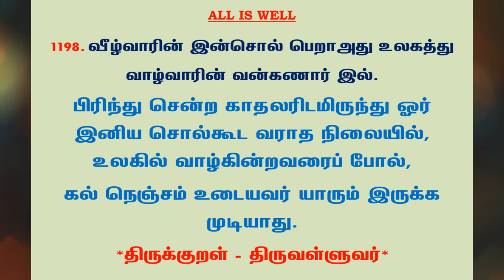#1251 | தினம் ஒரு திருக்குறள் - குறள் 1198 | Kural 1198 - Daily One Thirukkural